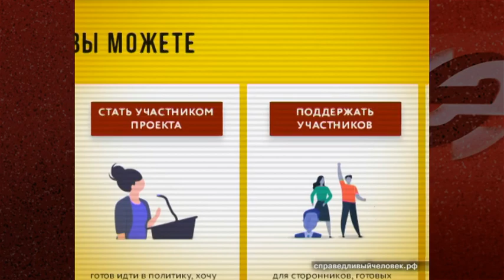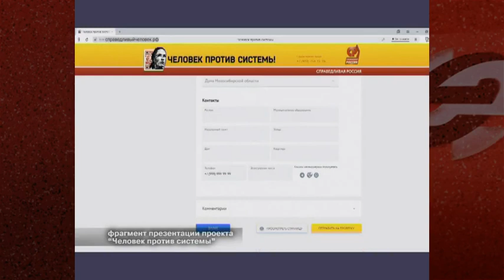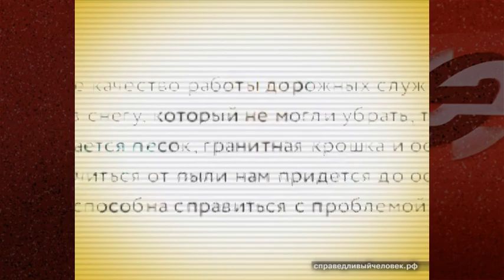Человек против системы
На прошедшей неделе «Справедливая Россия» представила свой новый проект – онлайн-платформу «Человек против системы».
Она позволяет не только принять участие в выборной компании этого года; это и дискуссионная площадка для любого, кто неравнодушен к решению региональных проблем. «Человек против системы» – эффективная форма инфополитики в мире активно развивающихся социальных медиа, настоящая революция участия, когда о своих выборных амбициях или желании что-то изменить может заявить любой человек. Для этого достаточно зарегистрироваться, указав фамилию, имя, отчество и телефон. Информация, аккумулированная на платформе «Человек против системы», должна стать и дорожной картой для депутатов при решении региональных проблем. Регистрация участников проекта, которые хотят выдвигаться на выборы, продлится до конца июня. Однако работа платформы не заканчивается и после дня голосования. В целом «Человек против системы» – это пример актуальной, сетевой демократии.